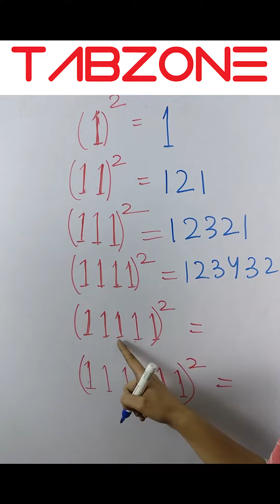How to find Square in seconds | square short tricks | Finding squares tricks in hindi